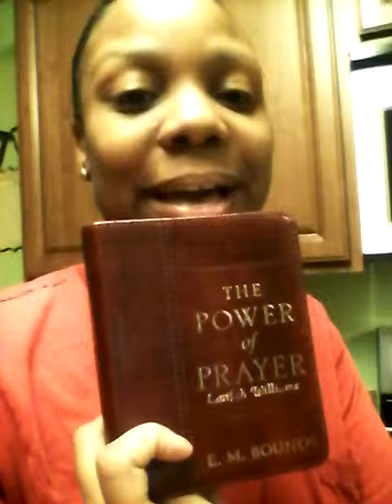Daily Devotional February 18, 2015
"Humility Loves Obscurity" E. M. Bounds